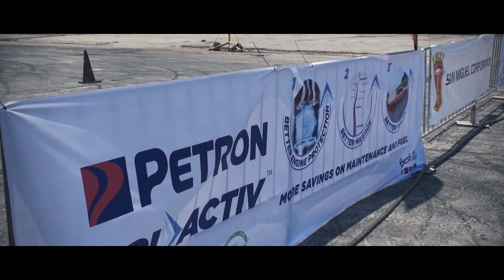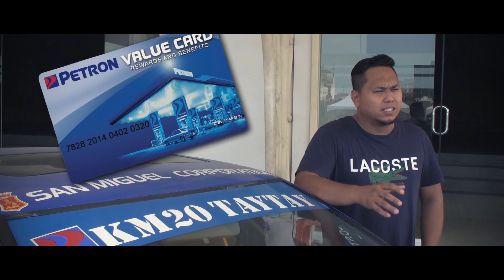Fusion on Wheels (Megatent/April 30,2016)